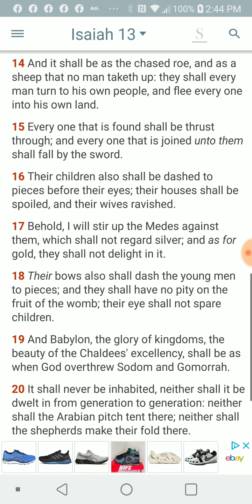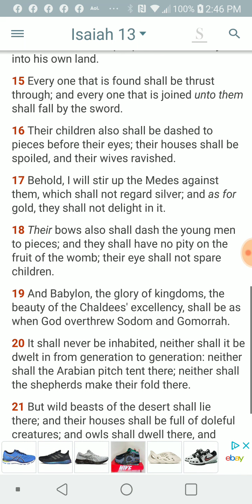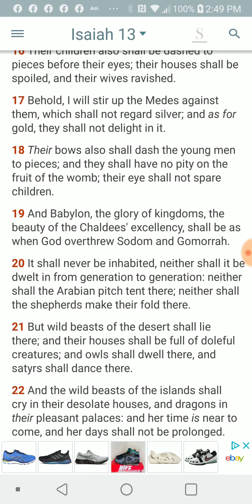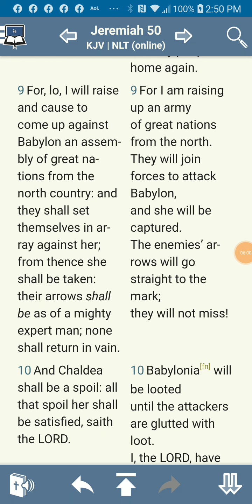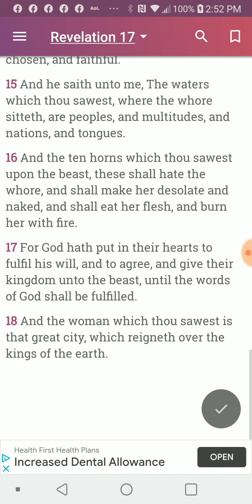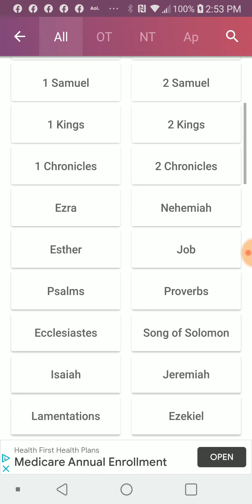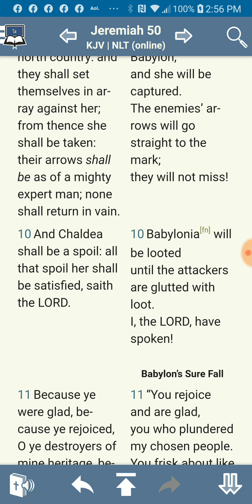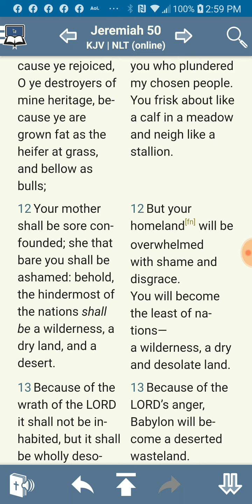PT.2 of 4 , Creepy joe threatens Russia with war